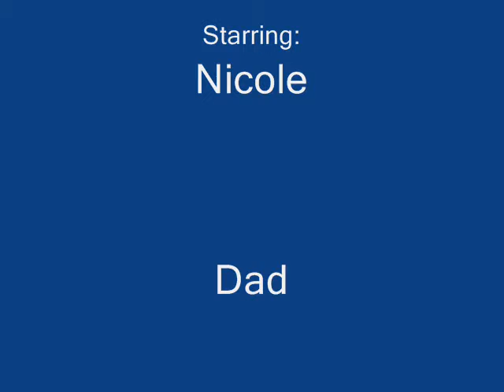Nicoles Birthday Lunch in New York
Nicole celebrates a big one w the whole family at Jean Georges in NYC.